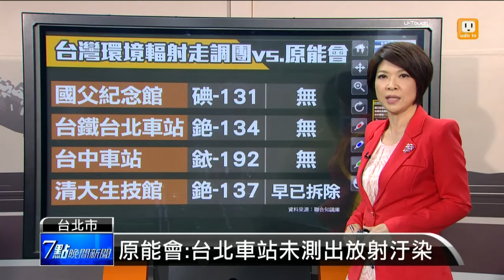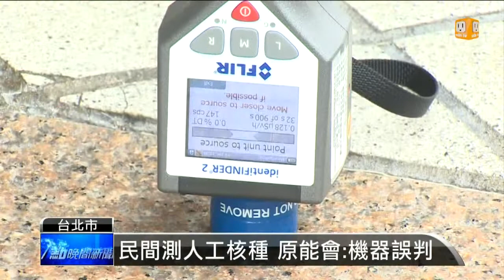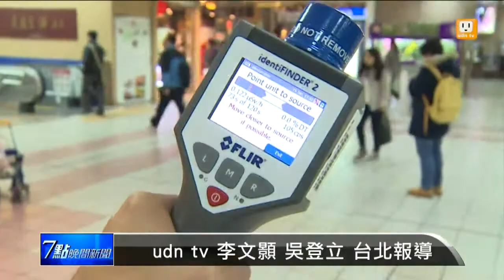【2015.01.19】民間測得輻射物質 原能會:非事實 -udn tv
一個長期關心輻射危害的環保團體台灣環境輻射走調團，去年以隨機測量方式，在全台137個地點偵測人工核種偵測，他們發佈在其中的102處，都偵測到自然環境中不該存在的人工核種，質疑和核電廠燒核廢料沒做好防護有關。完整內容 , FB , Twitter , G+